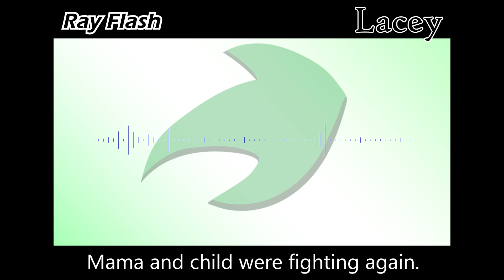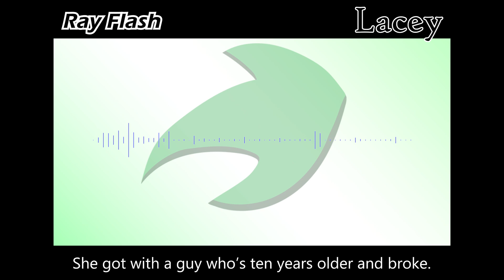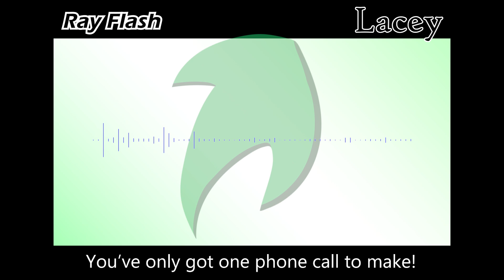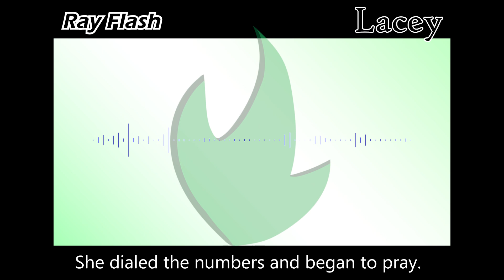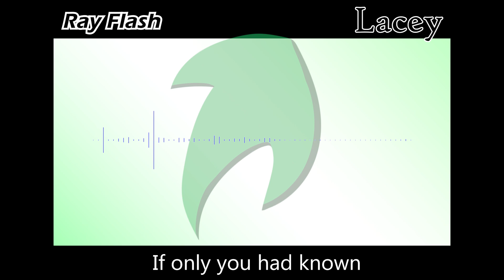Ray Flash - Lacey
Just like with my Elvis covers, I decided to re-do the songs from my first EP, which I renamed to "ADVENT FLASH". For the time being, this will be the "definitive" version, which just means I'm never gonna touch these songs again for the foreseeable future because I wanna work on other songs. I've been redoing these songs for a while so I think it's time for me to just move on.

I added a new backing guitar melody to the chorus as well as slightly tweaking the lyrics on Chorus 2. Other than that, no major differences between this and the last one.

"ADVENT FLASH" is my first EP, straight out of my bedroom and into the digital airwaves and my foray into the world of song writing, song mixing and, song producing.

All instruments and vocals played by me, Ray Flash.

Recorded on Reaper and Ableton Live 11 Lite with Focusrite Scarlet 2i2 3rd Gen.
Bass guitar: Jackson Limited Edition JS Series Concert Bass JS1M
Drums recorded from Ableton Live 11 Lite
Vocals recorded with Shure SM57 Microphone.

LYRICS

Verse 1
From inside the house, echoed into the streets.
Hellbent anger and rebellious screams.
Mama and child were fighting again.
With little a thought, Lacey left all her things.
Ran out the door, a girl of only fifteen.
Mama smirked and waved, "You'll be back in a flash."

Chorus
Lacey! What are you gonna do now?
Who's gonna keep you safe and sound
When trouble comes around?
Lacey! You're not even old enough to drive.
Stuck with an adolescent mind.
How are you gonna survive?

Verse 2
Dropped out of high school.
Has nothing to show.
She got with a guy who's ten years older and broke.
It's the kind of life that sure is different from home.
Now involved with the arm of the law.
Her boyfriend left her for a richer broad.
Alone in a cell, two months pregnant and can't afford bail.

Chorus
Lacey! Nobody loves you out there.
But you know someone who cares.
Forgiveness isn't so rare.
Lacey! Hurry before it's too late!
You've only got one phone call to make.
It's a chance you've gotta take.

Verse 3
Swallow your pride. It'll be okay.
She dialed the numbers and began to pray.
But an unfamiliar voice said "Hello".
"Little Lacey? Is that you?
It's me your father. I left when you were two.
I came by after I heard the news.
About your Mama, bless her heart.
A fatal car crash made her soul depart.
I came by just to check in on you."
Lacey hung up the phone.
Slumped down to her knees.
Her heart and mind filled with guilty disease.
Oh Lacey, will you ever find peace?

Chorus
Lacey! Why did run away?
Ooh why didn't you stay?
For Mama's dying days?
Lacey! If only you had known
How much pain Mama had shown.
She wanted her baby girl home.
Woe! Woah woah woe!!
Woah woah woe!
Woah woah woe.